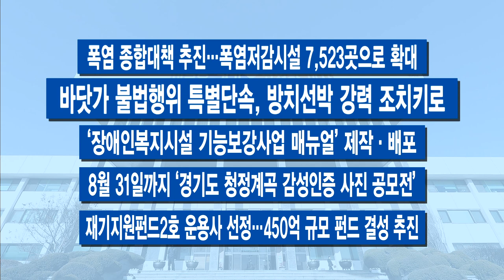6월 첫째 주 주간브리핑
6월 첫째 주입니다.

[자막]1. “지역화폐 7만원 더”…2차 ‘소비지원금’ 풀었다
경기도가 ‘소비지원금’을 또 풀었습니다. 1차 때 보다 혜택이 더 많습니다. 경기지역화폐 20만원을 충전해 쓰면, 7만원을 더 얹어줍니다. 충전 시 기본 10% 2만 원에 더해, 충전한 20만 원을 모두 소비하면 5만원의 소비지원금을 추가로 즉시 지급받을 수 있습니다. 여기에 생애 최초 지역화폐 신규 이용자는 20만원 이상 충전만 해도, 소비 여부 상관없이 7만원이 더해집니다.

[자막]2.‘기본 대출’ 법률•정책적 보장 한목소리
경기도는 국회의원 41명과 공동으로 ‘기본 금융’ 토론회를 열었습니다. 기본소득처럼 대출도 누구나 일정 금액을 적정금리로 장기간 이용할 수 있는 ‘보편적 금융서비스’를 받아야 한다는 개념에서 출발합니다. 경기도가 정책 마련의 큰 움직임을 시작했습니다.

[자막]3. “불법 사채 일벌백계” 이 지사 긴급 라이브 회의
이재명 경기도지사가 긴급 라이브(Live) 대책 회의를 열었습니다. 불법 대부업 때문에 막다른 곳으로 내몰리고 있는 금융소외계층을 위한 지원 방안을 모색해야 한다며 말입니다. 이 지사는 “불법 고리로 돈을 빌려주면 원금, 이자 모두 못 받게 제도화해야 한다”고 힘주어 말했습니다. 피해자들의 신고를 활성화하기 위한 저리 대출 등의 유인책 강구 방안도 찾아야 한다고 덧붙였는데요. 실질적 피해자 구제에 나서겠다는 약속입니다.

[자막]4. 경기도 ‘미래기술학교’ 추진
경기도가 미래기술 인재를 양성하는 ‘미래기술학교’를 추진합니다. 미래기술학교는 실제 기업 현장에서 요구하는 미래기술 인재 양성을 위한 맞춤형 교육훈련 프로그램입니다. 경기도와 경기도일자리재단, 경기도경제과학진흥원은 이번 주 ICT 분야 민간기업 9개사와 사업 추진을 위한 업무 협약을 맺었습니다.

[자막]5. 강원도 고성에 ‘경기의 숲’ 조성
지난 2019년 산불로 큰 피해를 본 강원도 고성 산림에 ‘경기의 숲’이 조성됩니다. 7억 7천만 원이 투입될 예정인데요. 성천리 산 3헥타르 면적에 불에 잘 타지 않는 나무를 식재하고 산사태 우려 지역에 대한 사방사업, 산책로와 주민 편의 시설 등을 조성합니다.

[자막]6. 양평·군포, 새로운 경기 정책공모 ‘대상’
경기도가 총 600억 원의 특별조정교부금을 걸고 진행한 ‘새로운 경기 정책공모’에서 양평군과 군포시가 각 부문별 대상을 차지했습니다. 대규모사업 부문 대상을 차지한 양평군은 폐철도 자갈 채석장 등 유휴부지를 활용한 산림 레포츠 플랫폼을 조성할 계획입니다. 군포시는 일반규모 사업 부문 대상을 차지했는데요, 물류기지와 산업단지 주변의 열악한 주거 환경을 개선할 생각입니다.

-깨끗한 경기바다 만들기 이어 관광 명소로 육성
-“도내 발달장애인 평생교육 활성화” 관련 기관 협약
-올 여름에도 이동노동자 무더위 쉼터 운영
-개별공시지가 9.31% 상승…하남시 13.21% 가장 많이 올라
-‘초등생 치과주치의 사업’ 25만 명 대상으로 실시
-폭염 종합대책 추진…폭염저감시설 7,523곳으로 확대
-바닷가 불법행위 특별단속, 방치선박 강력 조치키로
-‘장애인복지시설 기능보강사업 매뉴얼’ 제작·배포
-8월 31일까지 ‘경기도 청정계곡 감성인증 사진 공모전’
-재기지원펀드2호 운용사 선정‥450억 규모 펀드 결성 추진